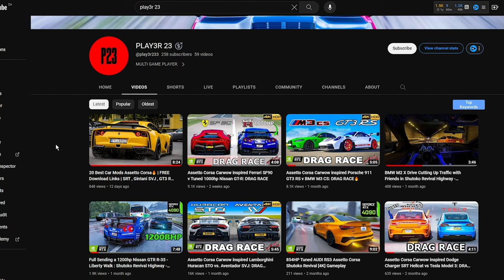Assetto Corsa Carwow inspired New Audi RS6 performance v BMW M5 v AMG E63s : DRAG RACE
In this drag race, i pit the Assetto Corsa new Audi rs6 performance against a Bmw m5 competition and e63s amg and in a head-to-head race to see who comes out on top. Which car will be the fastest on the track? Find out in this exciting drag race!

If you're a fan of Assetto Corsa, then you're in for a real treat! This drag race is a perfect way to see which car is the fastest. Watch the Audi rs6 performance against the bmw m5 competition and e63s amg in a head-to-head race to see who comes out on top! Will the Audi rs6 be the fastest car on the track?

In this epic drag race, the Audi rs6 performance takes on the bmw m5 competition and e63s amg!

Assetto Corsa is a racing game that puts you in the driver’s seat of some of the world’s best cars, from classic muscle cars to modern sports cars. In this drag race, you’ll have to see which car can go the fastest around a track filled with twists and turns. Will the Audi rs6 performance win the race? Or will the bmw m5 competition and e63s amg take home the victory? It’s sure to be an exciting race!

It's a question with an exciting answer... can a souped-up Audi rs6 performance really challenge a £111k bmw m5 competition and a £106k AMG E63s ?